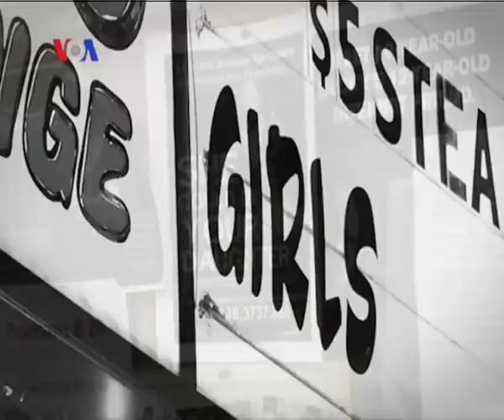Jutaan Anak dan Perempuan Dunia Masih Terabaikan- Liputan Berita VOA 17 Des 2013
Selama tahun 2013 isu pendidikan, hak anak dan perempuan menjadi sorotan. Meski Dunia sudah berada di abad ke 21, tetapi masih banyak isu mendasar khususnya yang menyangkut anak-anak dan perempuan yang belum mendapat porsi yang cukup. Termasuk di Indonesia. Apa kendalanya? Selengkapnya ikuti laporan tim VOA dari Washington DC.